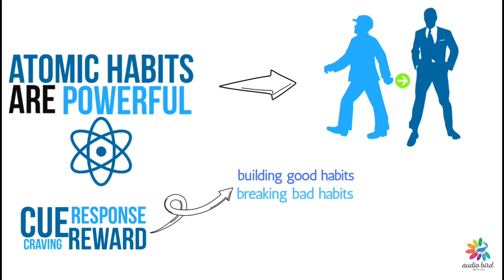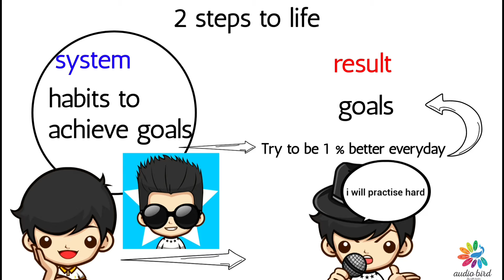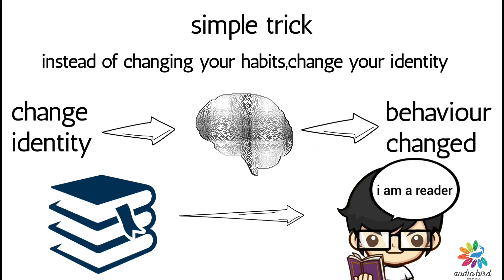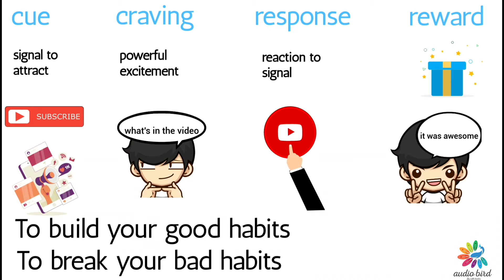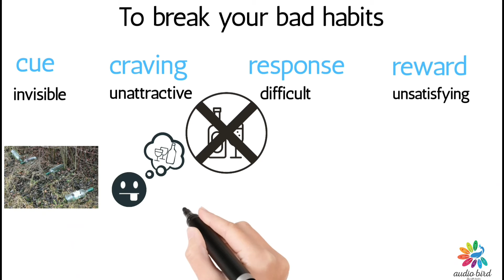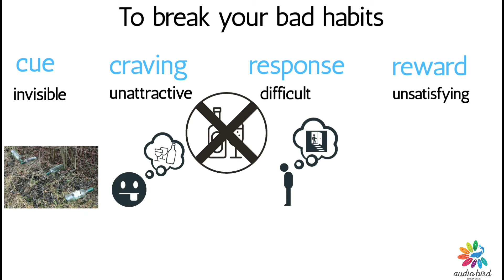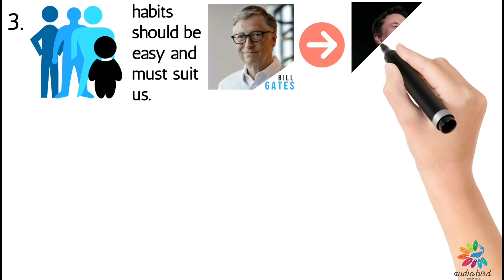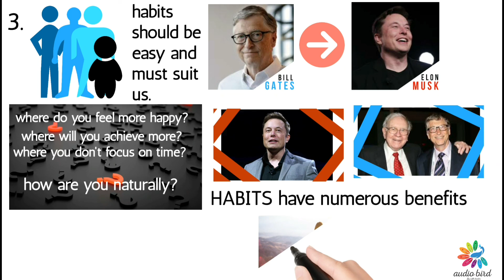Atomic habits book summary by James Clear|Best book to read in 2021|How to build GOOD HABITS?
These video is all about the review and summary of the book,ATOMIC HABITS,written by ,JAMES CLEAR.These book,Atomic habits is all based on building good habits .Atomic habits book also describes the way to break bad habits.Atomic habits book is filled with a tonn of strategies to foster your working level and improve the quality of your work.Atomic habits opens the way of the steps which are most important in building your good habits or breaking the bad habits which are cue:craving:response:reward .Atomic habits are one of the best seller books and also a good quality book to read these year.

The video includes:
what are atomic habits?

The power of atomic habits.

Difference between system and results to build atomic habits.

Cue:craving:response:reward .
cue:craving:response:reward to build good habits.
cue:craving:response:reward to break your bad habits.

How to build good habits?

How to break bad habits?

Importance of working environment to do work.

Importance of good friends and people.

How to develop good and best PERSONALITY?

Numerous benefits of Atomic habits.

we have included the review and summary of the book Atomic habits written by James Clear through us.